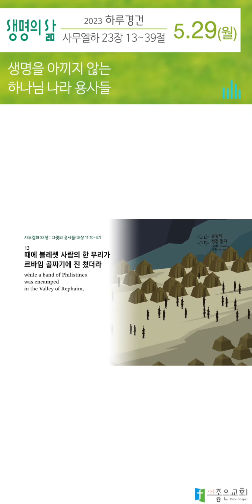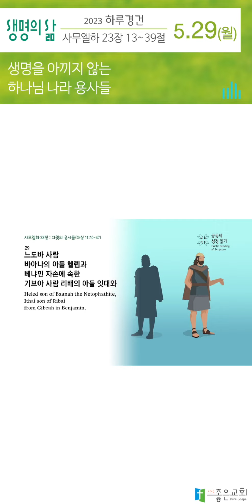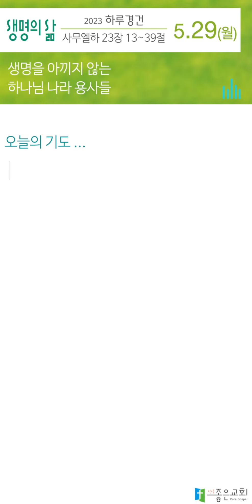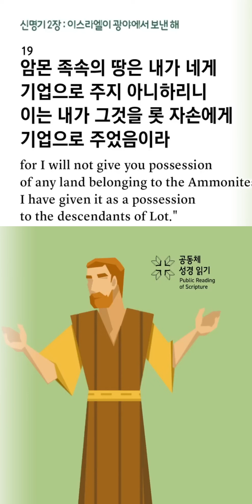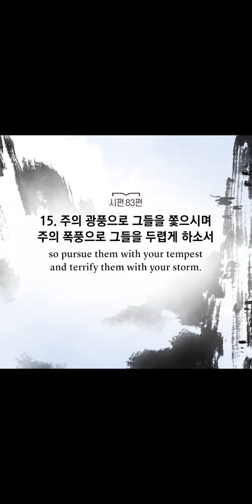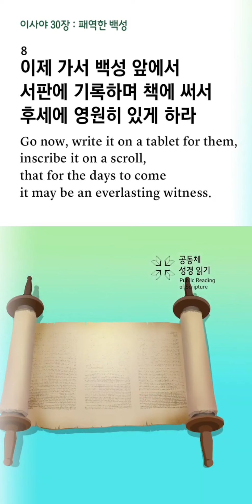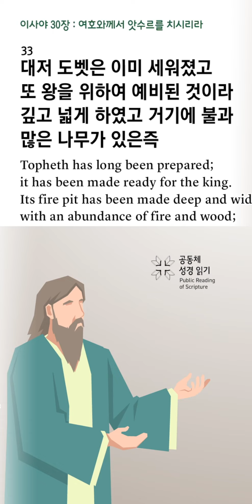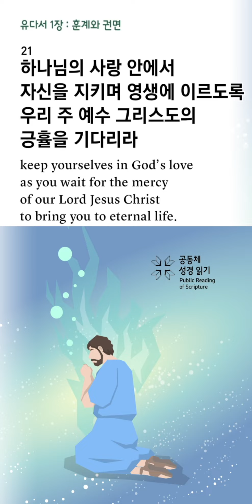[하루경건] 2023.5.29(월) / 사무엘하 23장 13~39절 / 생명의 삶 큐티